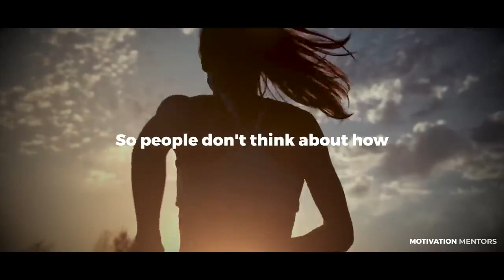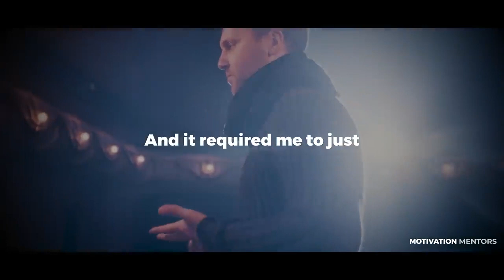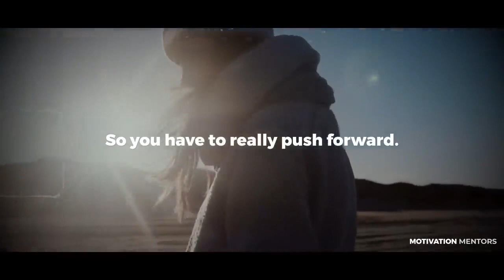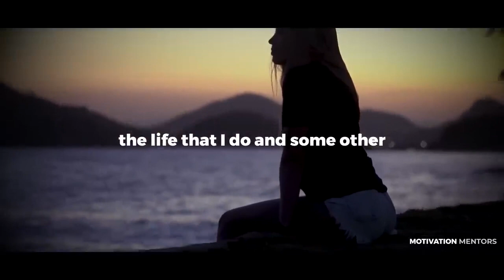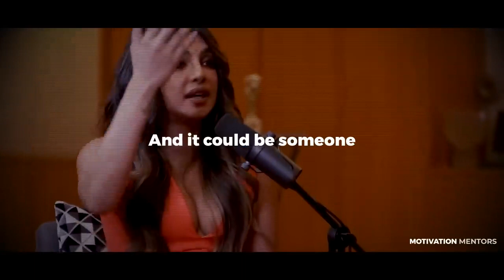Priyanka chopra|| Priyanka chopra positive speech//